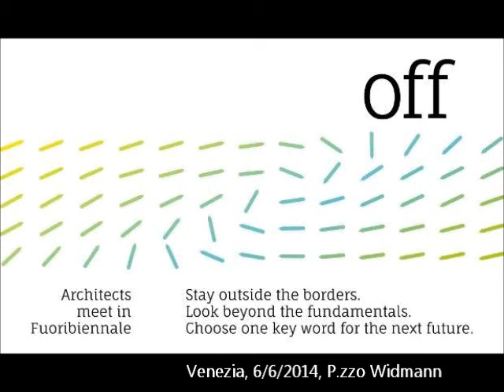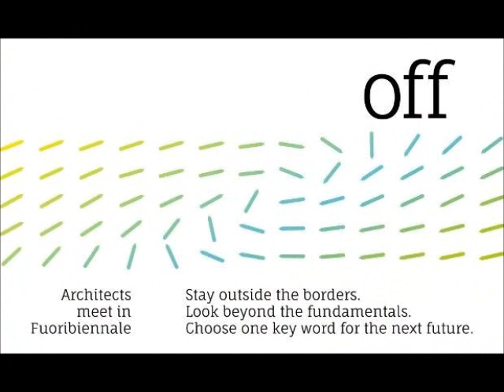Saunders Interview - Architects meet in Fuoribiennale_OFF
Saunders Interview - Architects meet in Fuoribiennale_OFF - Venice, Palazzo Widmann - 06/06/2014. Interview by Ginevra Selli, Luca Marinelli. Video Editing by Roberto Sommatino.
© AIACTube Channel - Associazione Italiana di Architettura e Critica.

AiacTube is the new online channel for the diffusion of video material produced by AIAC -- The Italian Association of Architecture and Criticism. AiacTube was created to provide access to the 'critical' initiatives and cultural events curated by AIAC and supported by presS/Tfactory. AiacTube seeks to analyse, in a simple and direct manner, the architectural dynamics of our contemporary era using new forms of open and accessible communication as part of an attempt to construct free, experimental and creative spaces.